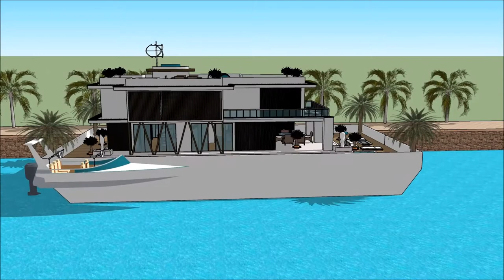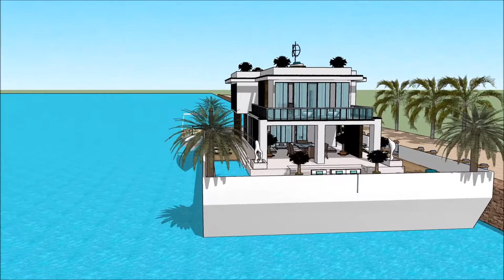บ้านลอยน้ำ floating house Thailand เรือนแพ Kwai Bangkok architects Yacht Design in ประเทศไทย Bangko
The floating house villa houseboatzania launching an innovative high-end luxury yacht floating house villa mansion home design potentially as a display of exhibition of the บ้านลอยน้ำ floating house Thailand เรือนแพ  Kwai Bangkok architects Yacht Design in ประเทศไทย Bangko.

The collection of the Floating house villa houseboatzania concept of บ้านลอยน้ำ floating house Thailand เรือนแพ  Kwai Bangkok architects Yacht Design in ประเทศไทย Bangko consists of high luxury and architectural art pieces in minimalism combined with living on the waterfront of the harbour.

The floating house villa mansion yacht design has the basis to sustain living with high standards and contemporary structural design - บ้านลอยน้ำ floating house Thailand เรือนแพ  Kwai Bangkok architects Yacht Design in ประเทศไทย Bangko with numerous of prospects for excessive living and celebrating the desire of life worldwide: